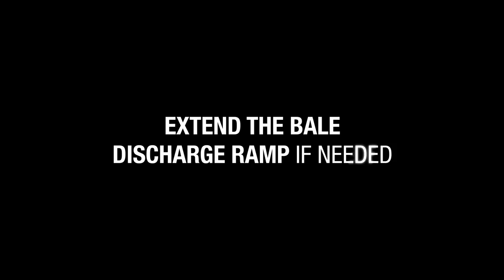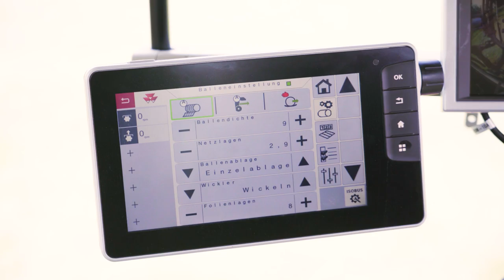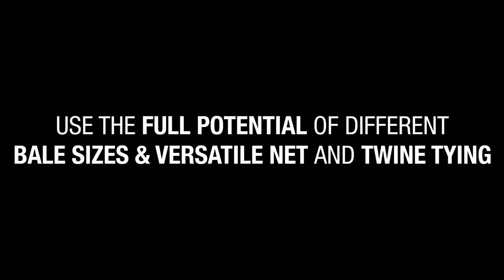MF ROUND BALER | HOW TO | USE THE ROUND BALER MF RB 4160 V XTRA